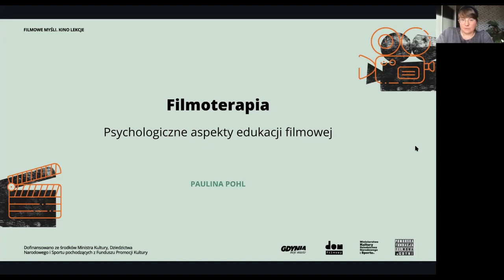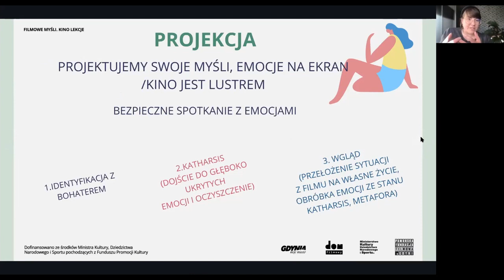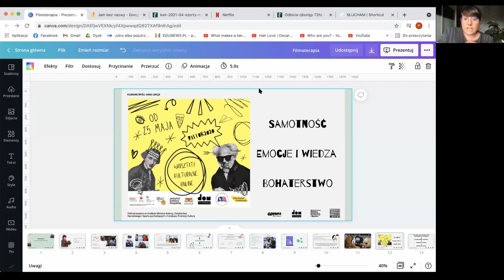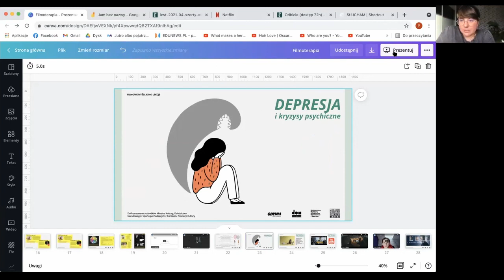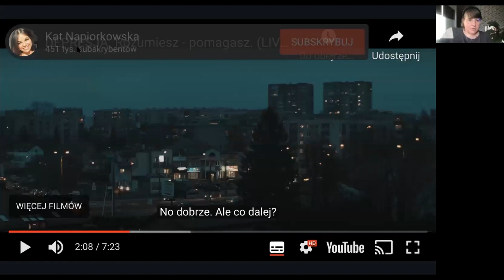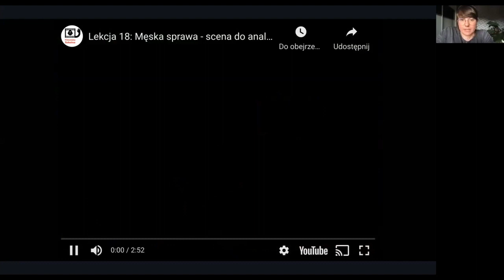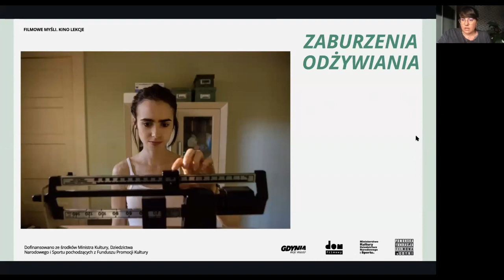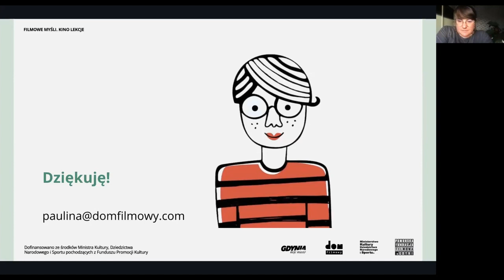FILMOTERAPIA. PSYCHOLOGICZNE ASPEKTY EDUKACJI FILMOWEJ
Prowadząca - Paulina Pohl: z wykształcenia kulturoznawczyni. Działaczka społeczna, edukatorka filmowa, animatorka kultury. Ukończyła studia podyplomowe z Psychologii dzieci i młodzieży. Kontynuuje naukę na kierunku Psychologia społeczna na SWPS. Absolwentka XIV edycji programu Liderzy Polsko-Amerykańskiej Fundacji Wolności. Założycielka Domu Filmowego w Gdyni – innowacyjnego miejsca, współtworzonego z młodymi ludźmi, łączącego działalność filmową, edukacyjną i społeczną. Stale współpracuje z trójmiejskimi szkołami, Uniwersytetem Gdańskim, Gdyńskim Centrum Filmowym, Festiwalem Kino w Trampkach, Against Gravity, Europejskim Centrum Solidarności, Laboratorium Innowacji Społecznych. Autorka scenariusza wystawy „Dobranocka. Historia animacji” w Muzeum Narodowym w Gdańsku. 📽️

W trakcie spotkania Paulina Pohl opowiedziała o tym, jak wykorzystać film w rozmowie na temat różnorodnych kryzysów psychicznych, z jakimi boryka się młodzież oraz kształtować wrażliwość na nie. Uczestnicy webinarium poznali konkretne propozycje filmów oraz zagadnień pomocnych w pracy                       z uczniami, np. w ramach godziny wychowawczej zarówno w ramach zajęć stacjonarnych jak i realizowanych zdalnie.  🎬

Projekt Filmowe myśli. Kino lekcje jest dofinansowany ze środków Ministra Kultury, Dziedzictwa Narodowego i Sportu pochodzących z Funduszu Promocji Kultury oraz ze środków Miasta Gdynia.